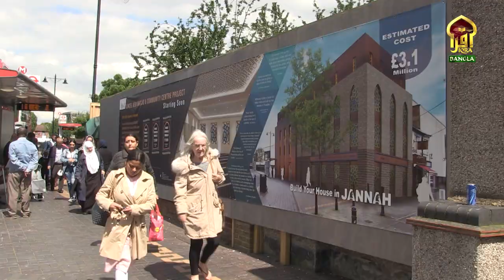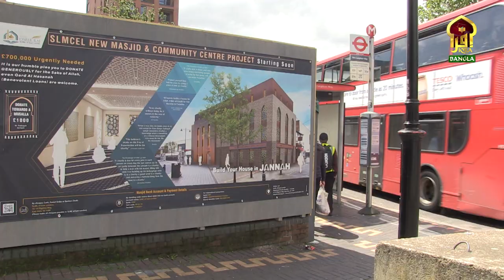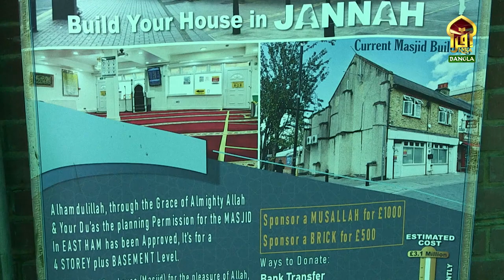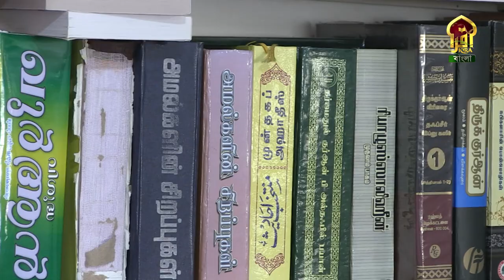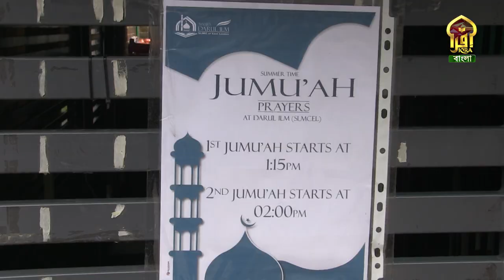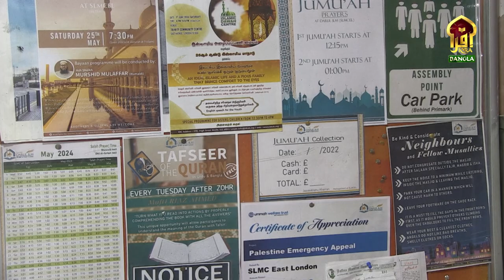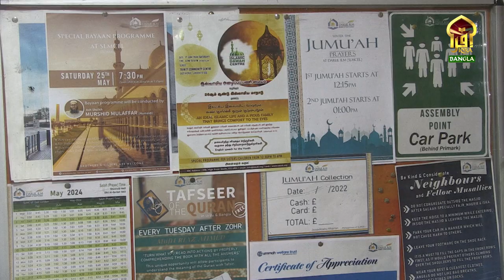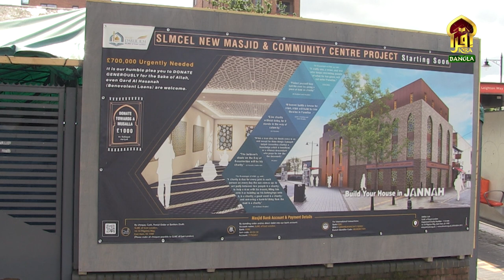OUR MASJID|| SEASON 2 || DARUL ILM SRILANKA MASJID